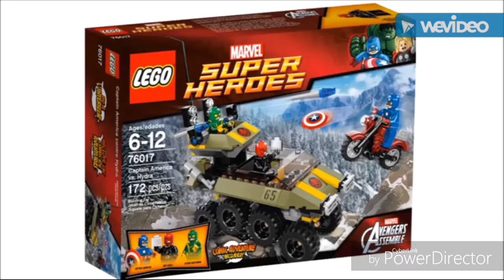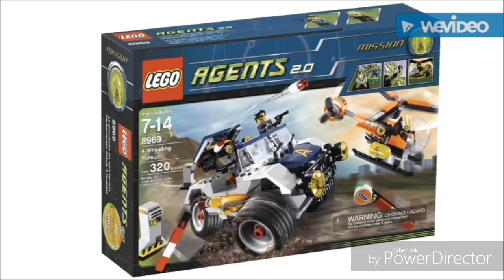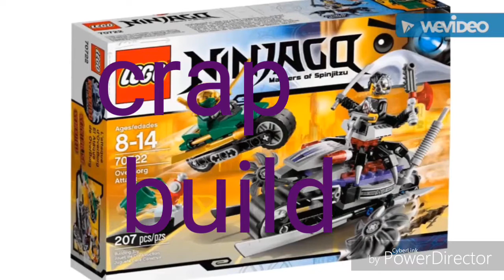Top 4 Lego sets that only have good Minifigures